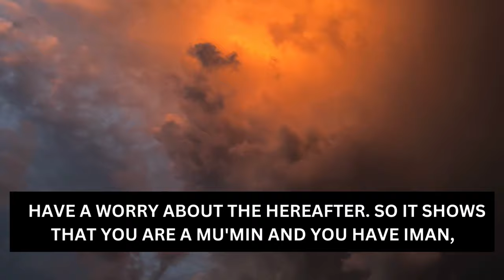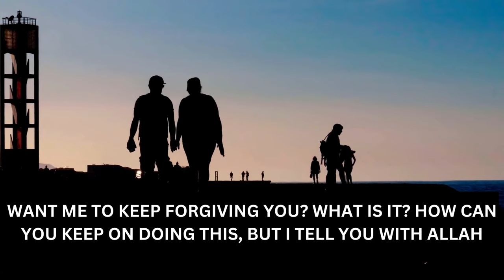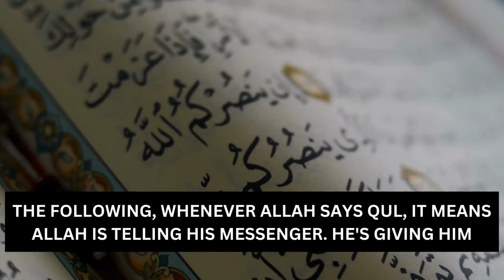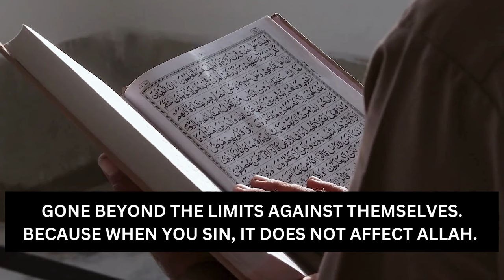When You Repeat a Sin | Forgiveness of Allah Mufti Menk | Allah Forgive Repeated Sins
How to turn Back to Allah
Forgiveness of Allah Mufti Menk
Allah Forgive Repeated Sins
When You Repeat a Sin Mufti Menk

JazakAllah Khair